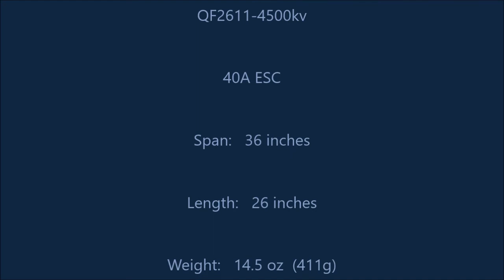64mm EDF Delta with Lights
Great fun with this little set-up.  Just put the lights on it earlier today.